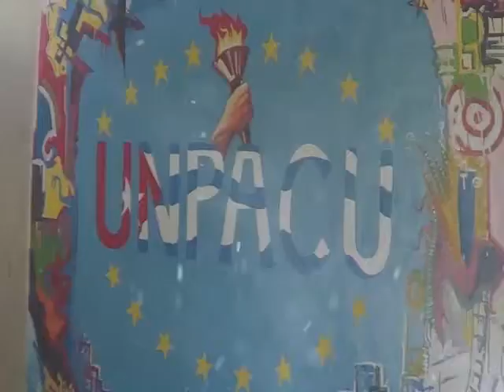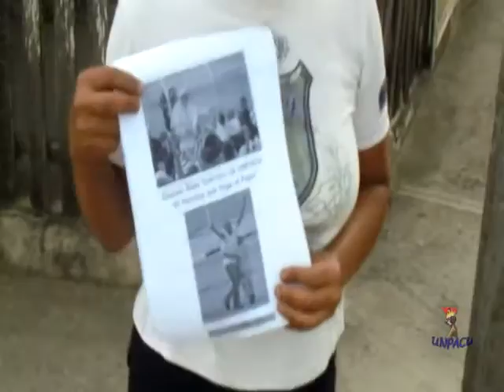Campaña por la liberación de Zaqueo Báez El hombre que llegó al Papa 13